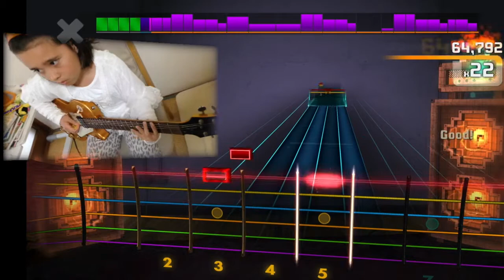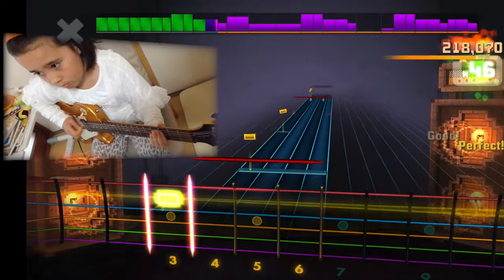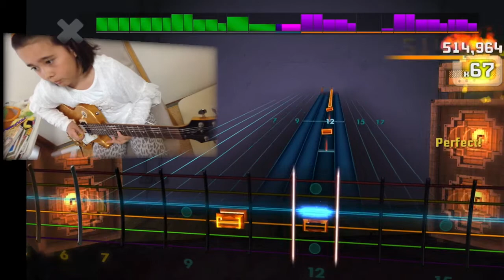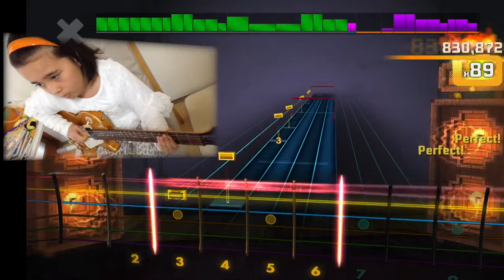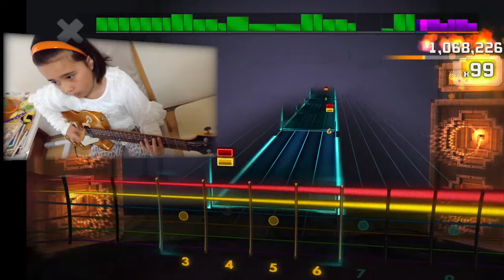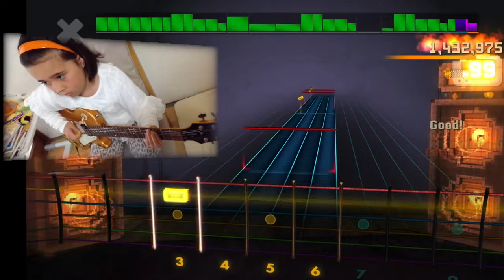ROCKSMITH Audrey (10 yrs old) Plays Guitar - Outshined - Soundgarden 100% ロックスミス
Audrey (10 years old) plays Guitar-  Outshined - Soundgarden LEAD - SCORE ATTACK (HARD) on ROCKSMITH.  Long time since I played this song! Was super happy to get a 100%!!

（ロックスミス)  オードリー(10歳）の Outshined - Soundgardenの演奏。久しぶりにプレイしてみた。１００％とれてうれし！！！